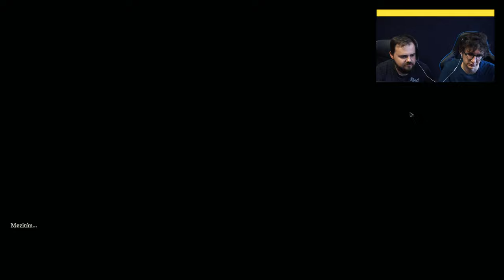Hrajeme živě 1428: Shadows over Silesia. Petr Kubíček vydává plnou verzi, vzhůru za dobrodružstvím!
Pokud jste sledovali zprávy, které se točily kolem velmi slibného českého projektu 1428: Shadows over Silesia, a těšili jste se, až hra vyjde, máte dnes svátek. Spolu s námi se totiž konečně můžete podívat na plnou verzi, která se před chvílí odemknula na Steamu, což je i důvod, proč vysíláme v tak netradičním čase. Konečně se ale budeme moci podívat za zlověstné podzemí, které jsme několikrát navštívili v preview verzi a vyzkoušet si hraní i za další postavu.